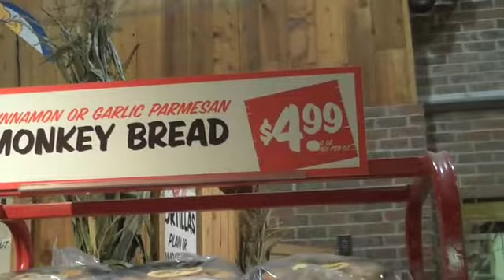rice cake shooter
want to taste a rice cake? want to have it shoot you in the face?